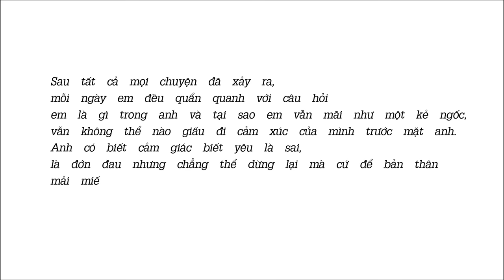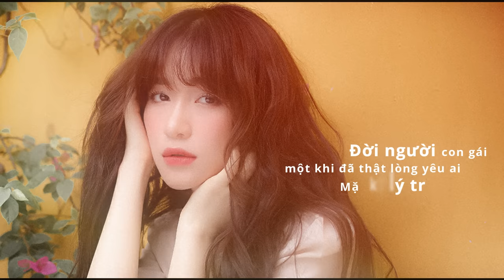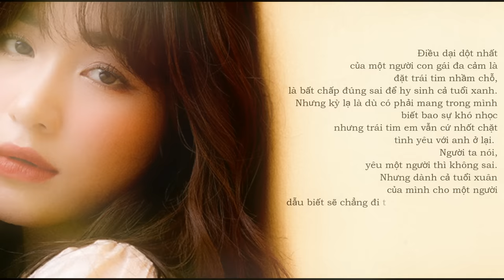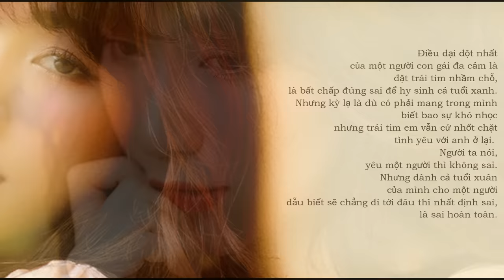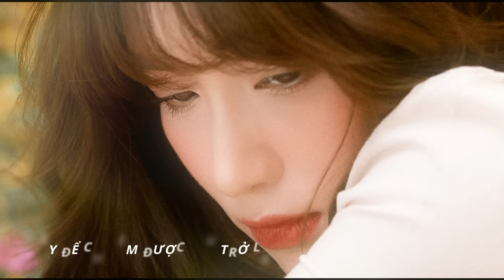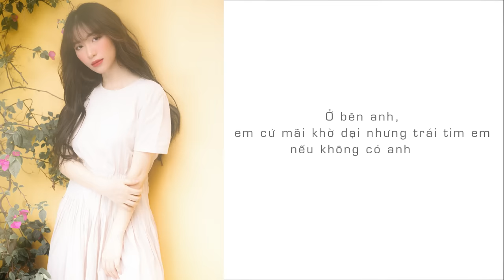Hòa Minzy | Điều Buồn Nhất Khi Yêu | St : Nguyễn Minh Cường | MUSIC DIARY #5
♪ Điều Buồn Nhất Khi Yêu - Hòa Minzy | St : Nguyễn Minh Cường | MUSIC DIARY

Thanks.

★ Sáng tác : Nguyễn Minh Cường
• Hòa âm : Trần Vân Tình
• Hát bè : Cường Lắc
• Biên soạn lời bình : Nguyễn Thùy Dương
• Đọc lời bình : Hòa Minzy
• Sản xuất âm nhạc : Nguyễn Minh Cường
• Dựng clip : Nguyễn Duy Thông

Lyrics :
Cuộc đời quá ngắn mà nỗi nhớ quá dài
Dặn lòng mình phải tự học cách buông tay

Nhìn lại quá khứ sự thật đã đổi thay, như chưa tồn tại.

Đời người con gái một khi đã thật lòng yêu ai

Mặc kệ lý trí rồi đánh đổi cả tương lai

Chẳng muốn như ngôn tình

Chỉ muốn anh bên mình mãi mãi

Dẫu biết yêu anh là sai mà lòng chẳng biết cách ngăn lại

Để trái tim em tổn thương vì trót thương người vô tâm

Lặng câm nước mắt, giọt nước mắt rơi vào giữa nỗi thăng trầm

Chẳng biết nên quên hay giả vờ quên

Dẫu biết yêu anh là sai mà lòng vẫn yếu đuối chấp nhận

Yếu đuối để mong một mai người sẽ quay về bên em

Cuộc đời quá ngắn mà nỗi nhớ dành nơi anh quá dài

Hãy để cho em được yêu trở lại.

🔔 Bản quyền thuộc về Nguyen Minh Cuong's Official
 © Copyright by Nguyen Minh Cuong's Official  ☞ Do not Reup